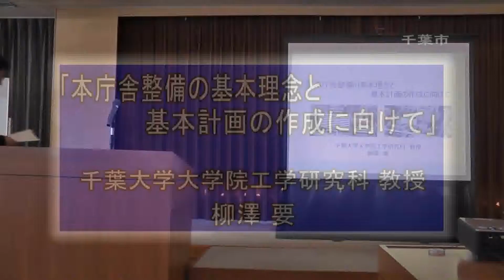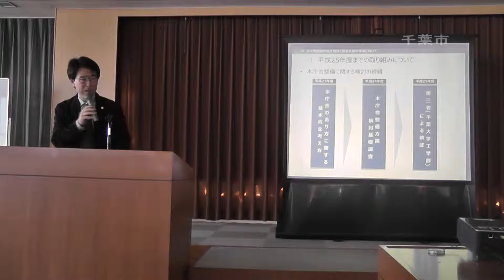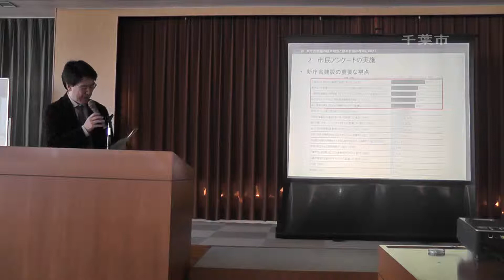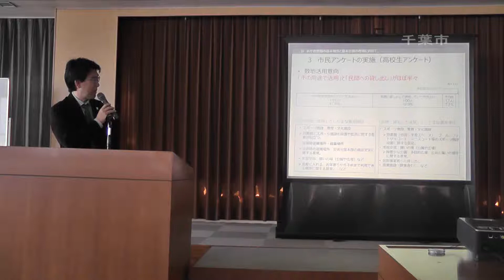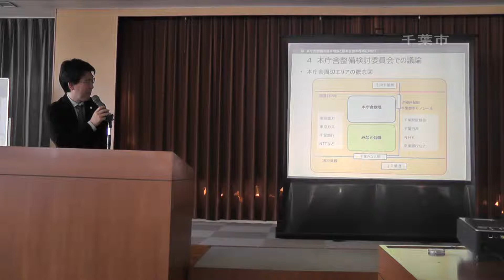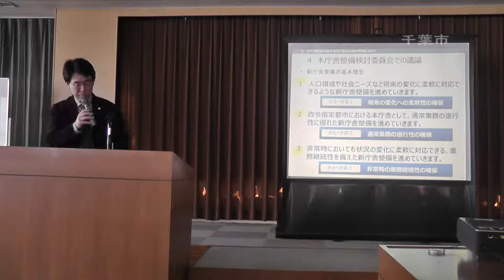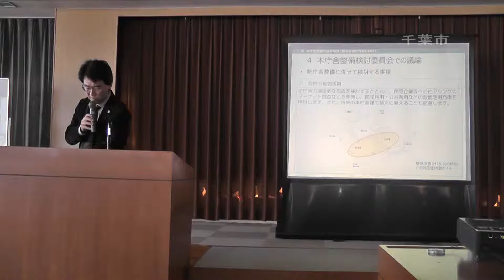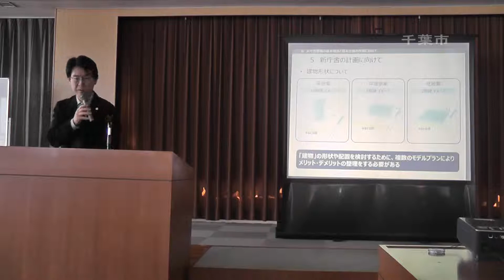「新庁舎整備シンポジウム」(4)（柳澤委員長リレートーク） 平成26年10月25日 於 千葉市役所正庁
千葉市新庁舎整備基本構想（案）の検討経緯や今後の議論の方向性等について、本庁舎整備検討委員会のメンバーがリレートークとディスカションを行いました。
　（平成26年10月25日午前10時～12時　於　千葉市役所正庁）。
千葉市管財課庁舎整備室ホームページ